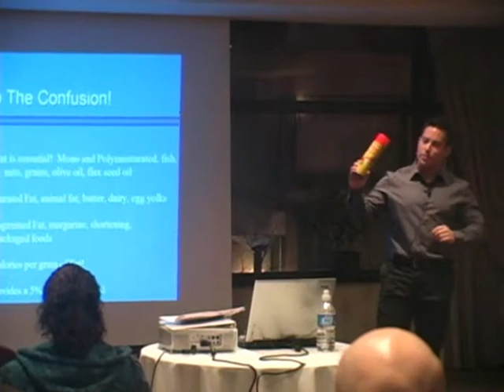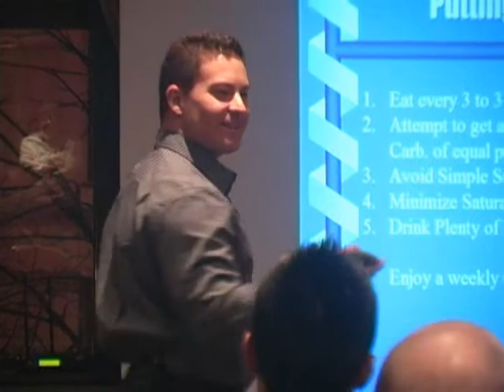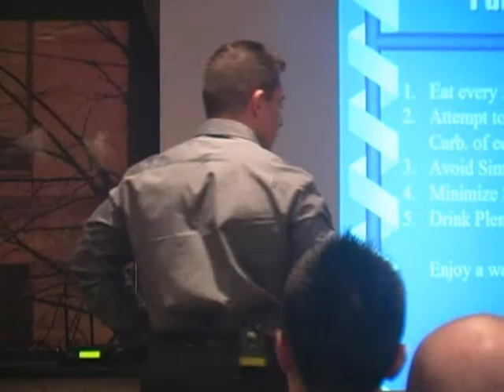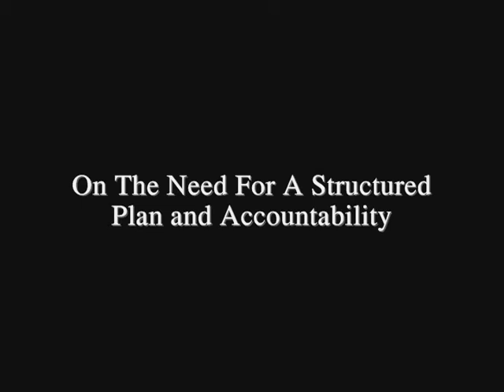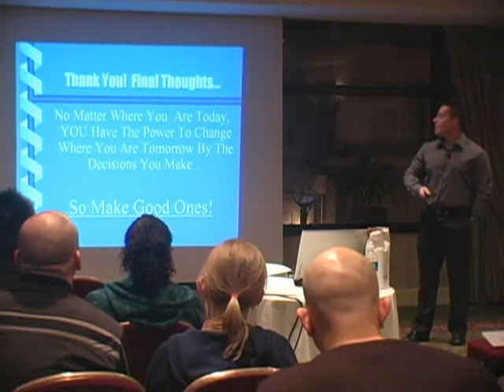Conor Kelly's "Stop The Confusion!" seminar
Health and fitness seminar from Feb.26/08 in Toronto. One of the presenters at the "How To Make 2008 Your Best Year Ever!" event.